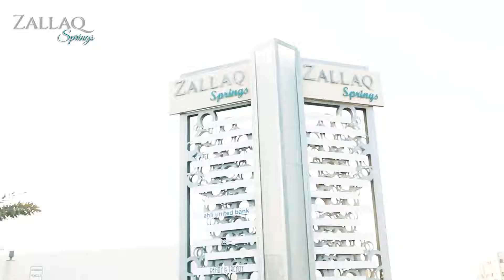ZS Feb BTA